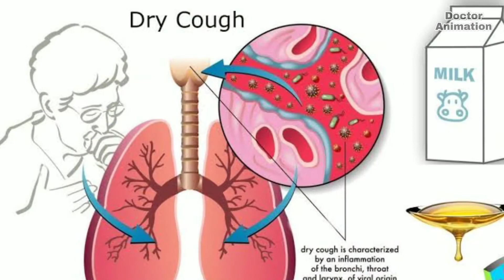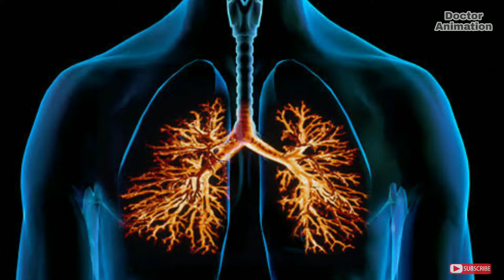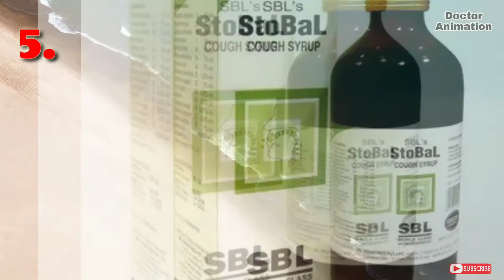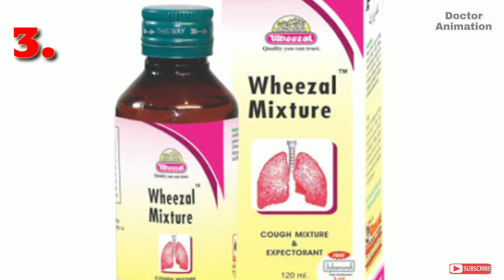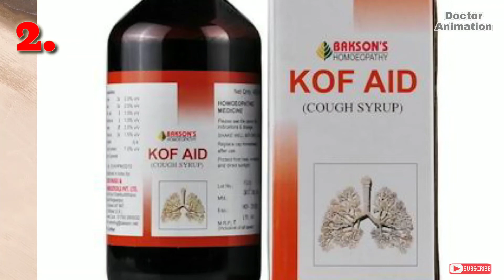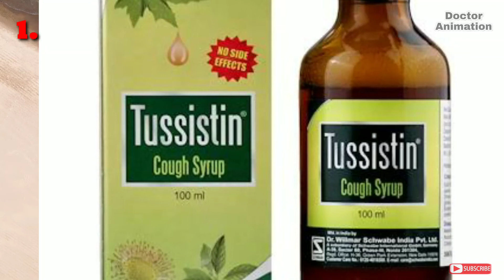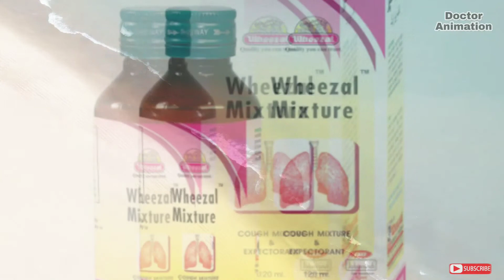पुरानी से पुरानी खांसी का अंत करे तुरंत | Best & Top 5 Homeopathic Cough Syrup In India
पुरानी से पुरानी खांसी का अंत करे तुरंत | Top 5 Homeopathic Cough Syrup In India

Top 5 homeopathic Cough syrup

1. tin
2. aid
3.wheezal mixture
4.kafplex
5.stobal

Cover Topic.

best homeopathic cough syrup

in india
best natural cough remedy
best homeopathic medicine for

dry cough

homeopathic medicine for
cough
homeopathic medicine for
cough and sore throat
homeopathic medicine for

cough and cold in infants

homeopathic medicine for
cough cold and fever

homeopathic medicine for
cough and chest congestion

homeopathic medicine for
cough and cold in hindi

homeopathic medicine for
cough and cold in winter

homeopathic medicine for
cough in hindi

homeopathic medicine for
cough in chest

homeopathic medicine for
cough after viral fever

Namaskar dosto 🙏🙏🙏
Maine y Jo dava batai hai apne clinical experience k adhar p batai hai
Aap in davao ka istemal apne symptoms k anusaar kere  ya apne najdeeki homeopathic doctor s mil ke treatment le ya aap Hume contact kere 🙏🙏🙏

Best advice for you consult me personally
On my whatshapp account🙏🙏🙏
Doctor Animation
Mo. No 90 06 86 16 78
CONSULTING FEES- 51rs
BHIM-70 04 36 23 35 @UPI
PAYTM-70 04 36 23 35

Follw me on Twitter..

My videos🎥.. . ..

Some Important Homeopathicic Books..

Allens' Keynotes - Rearranged and Classified with Leading Remedies of the Materia Medica and Bowel Nosodes

A Concise Repertory of Homoeopathic Medicines: 4th Pathak

Boericke's New Manual of Homeopathic Materia Medica with Repertory:Third Revised & Augmented Edition Based on Ninth Edition

Rapid Prescribing Using Peculiar Symptoms: Muhammad Rafeeq

Repertory of the Homoeopathic Materia Medica: JT Kent

Lectures on Homeopathic Materia Medica (S.E)JTKent

Solved Multiple Choice Questions UPSC & M.D. Entrance Examination: VK Chauhan